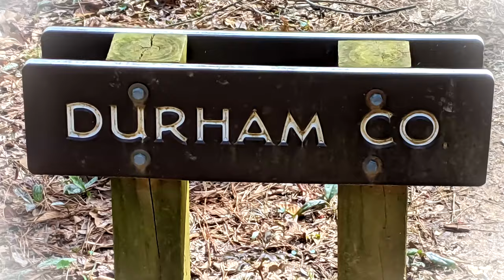Scouts tackle 15 miles at Eno River State Park, Laurel Bluffs Trail and We All Made It!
Scouts working toward their merit badge hikes with me on a 15-mile Laurel Bluffs Trail in the beautiful Eno River State Park.  The Eno was named from the American Indian tribe that lived here in North Carolina also called Enoke.
Along the Eno River, you will find ruins and evidence of the 1700 gristmills as there were more than 30 gristmills along the river.  The Eno River State Park was started in May of 1972 with over one thousand acres of land.
There are at least 16 trails with approximately 31 miles total in which to choose from at the Eno River State Park.  Along with hiking, you can camp, paddle, fish, and picnic in the park.
The Eno River State Park is located in Durham and Orange County, Northwest of Durham and East of Hillsborough.  It has five different accesses into the park.

Following the Laurel Bluffs Trail, we saw ruins of the Pump Station and grist wheels laying around right off the trail.  We saw spring houses closer to the pump station ruins.  The 15-mile trail also put us around the Eno Quarry.

Laurel Bluffs Trailhead is also home to the Mountains to Sea Section that runs 7.5 miles of trails that connect Pleasant Green Access (parking for the trailhead) and West Point on the Eno City Park trails (Guess Rd).

The Scouts are working on their Hiking merit badge which requires:
1- 5 mile hike
3 -10 mile hikes
1- 15 mile hike and
1- 20  mile hike along with other requirements.

Address to the trailhead: Eno River Pleasant Green Access, 4770 Pleasant Green Rd, Durham, NC 27705

00:00 Intro to the trail and State Park
00:26 Highlights of the trail
2:22 Discussion and question for my viewers
3:43 Photos of pump station ruins and other

Comment on my videos so I know what interests you and that you are 'out there' watching my channel!